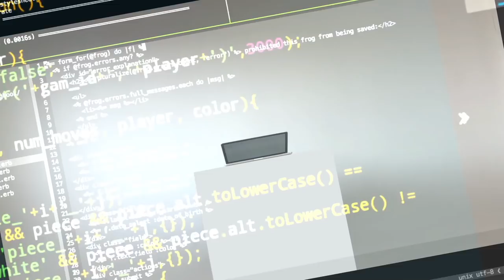Администратор Linux | Как ИТ-специалисту бороться c бюрократией | Работа в 1С и Postgres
Тайминг
00:50 — работа в Postgres Professional. Русский след в компании
2:40 — что должно быть в арсенале современного системного администратора
6:22 — работа в 1С. Почему в ИТ комьюнити пренебрежительно относятся к разработчикам 1C
8:33 — какие знания,  полученные в 1С, переносимы в другие области
9:33 — бюрократия в крупных ИТ-компаниях: стоит ли с ней бороться и как
14:20 — преподавательская деятельность — курса «Администратор Linux»
16:40 — содержание курса «Администратор Linux», отличия от других курсов
17:57 — нужно ли университетское образование системного администратору
21:30 — для кого предназначен курс
24:30 — планы на карьеру, какие пути развития в системном администрировании

-визовые вопросы,
-способы поиски работы в США,
-прохождение собеседований,
-составление резюме,
-заполнение LinkedIn-профиля,